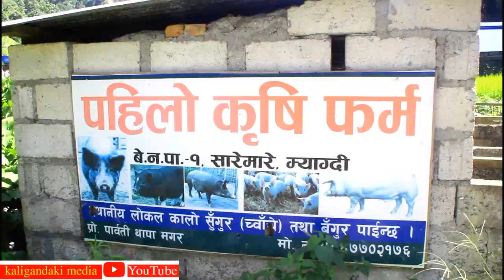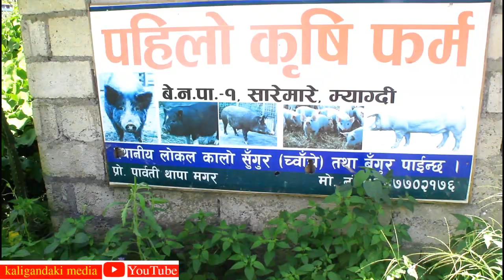बंगुरपालनबाट रहरलाग्दो कमाई गर्दै सारेमारेका एकेन्द्र थापा मगर│pig farming in nepal │Bangur palan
बंगुरपालनबाट रहरलाग्दो कमाई गर्दै सारेमारेका एकेन्द्र थापा मगर
बैदेशिक रोजगार छाडेर बंगुरपालनमा लाग्नुभएका बेनी नगरपालिका–१ सारेमारेका एकेन्द्र थापा मगरको बंगर फार्म । बिगत तीन बर्षदेखि बंगुरपालन सुरु गर्नुभएका थापाले बंगुरको पाठापाठी उत्पादनको श्रोतकेन्द्रकै रुपमा फार्मलाई रुपान्तरण गनुर््भएको छ ।